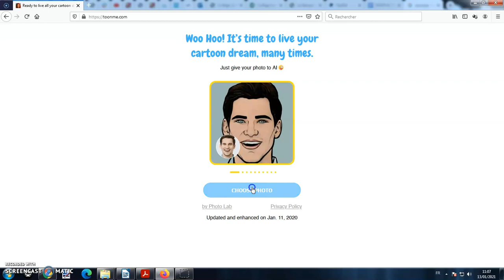Tutoriel - Toonme.com (transformer photo en cartoon, dessin, caricature)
Plus une information qu'un tutoriel tellement cet outil est simple et sans création de compte : peut être utile pour illustrer des productions